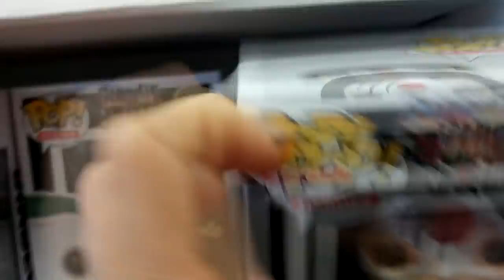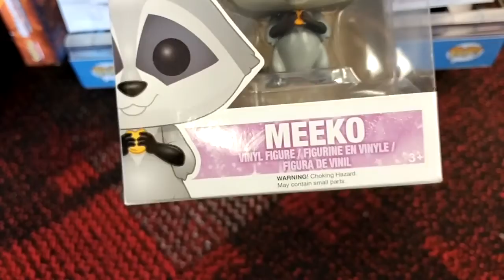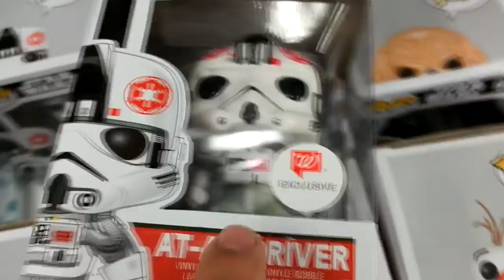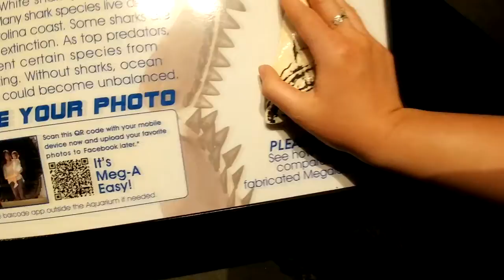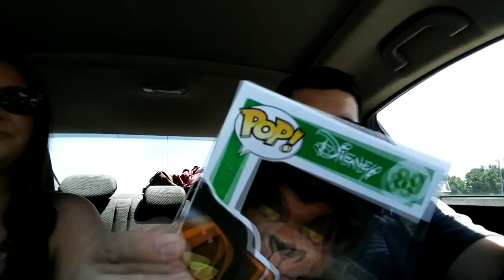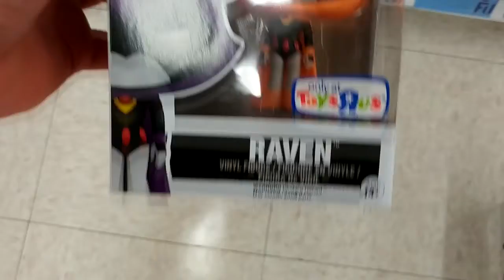Pop Hunting and Aquarium Trip - Some Awesome Pick-ups!